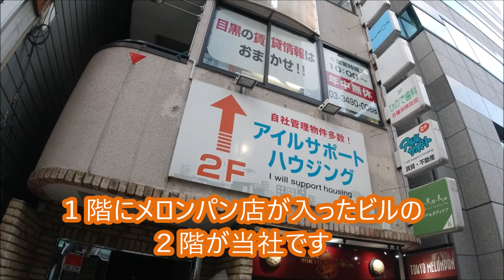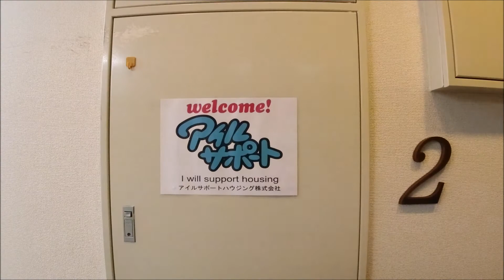目黒賃貸 アイルサポートハウジング(株) 目黒線 三田・南北線目黒駅からのアクセス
目黒線、三田・南北線目黒駅からのアクセス方法です。

目黒の賃貸情報はアイルサポートハウジングにお任せください